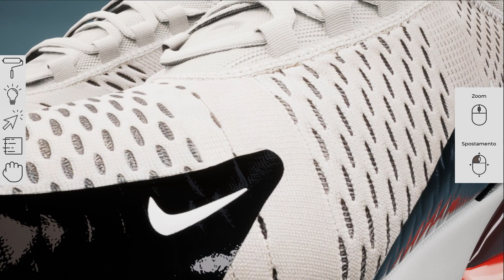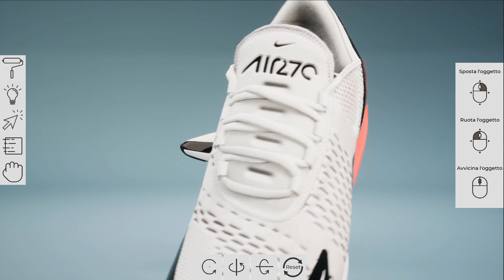Unreal Engine - Interactive Shoes Viewer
Shoes Viewer made in Unreal Engine 4.26
A personal project I made in Unreal Engine 4.26.
During this project, I was responsible for all aspects from programming all the interactions with blueprint to lookdev.
My goal was to make the shoes as customizable and realistic as possible with the use of raytracing technology.